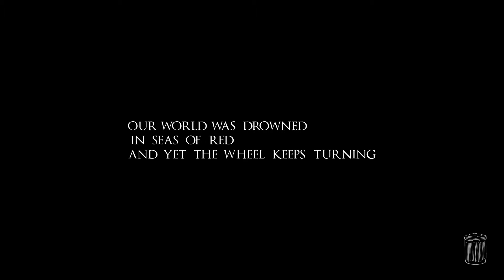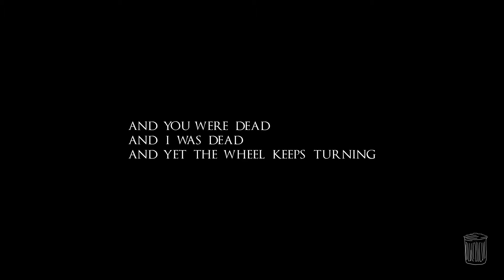THLMR EPISODE 2: To Die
Follow up to EVANGELIDIUM. And thus we step into the Future.

Bye.